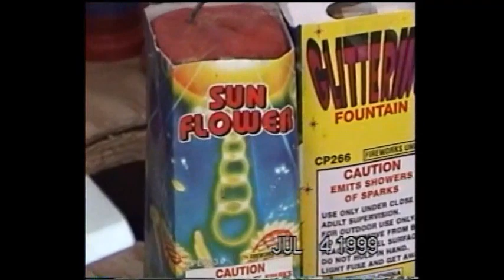4th of July in 1999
The LAST year to spend 4th of July in the 1900's